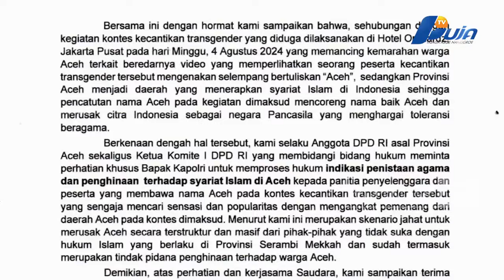Fachrul Razi Surati Kapolri Dan Kecam Kontes Transgender Bawa Nama Aceh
Ketua Komite I DPD RI Yang Juga Senator Asal Aceh Fachrul Razi Secara Resmi Telah Menyurati Kapolri Terkait Kontes Kecantikan Transgender Yang Diduga Diadakan Di Hotel Orchardz Dengan Pihak Panitia Mencatut Nama "Aceh" Kepada Salah Seorang Kontestan